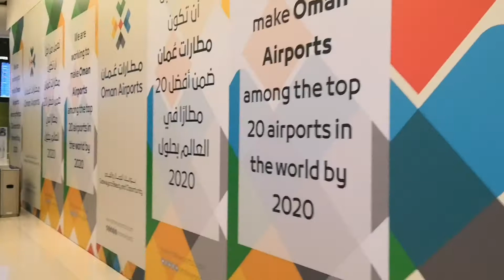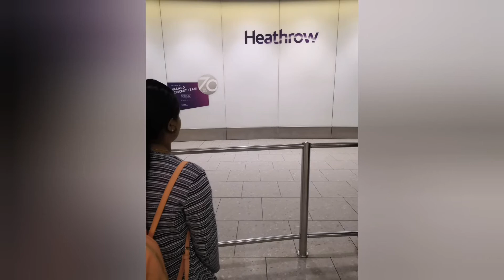Europe Trip day 1: Cochin to London flight journey.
Cochin to Muscat
Muscat to London Heathrow airport